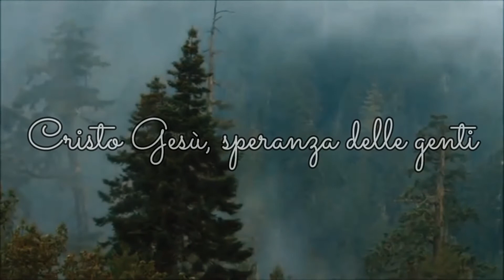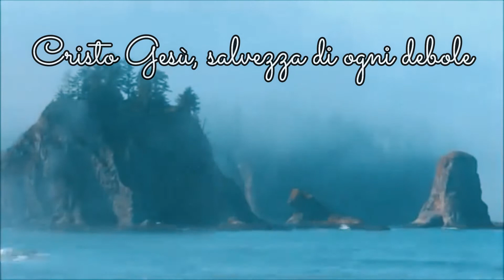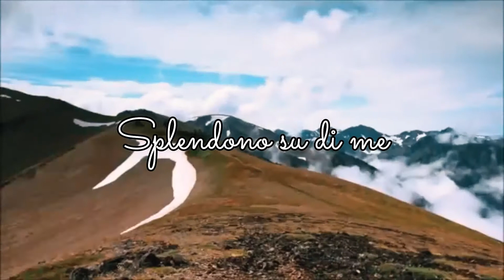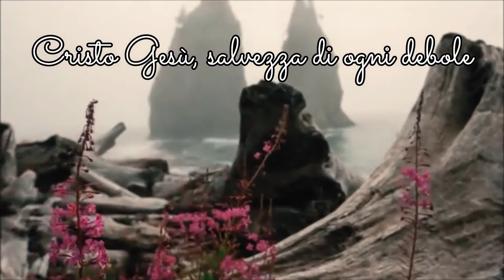Cristo speranza delle genti (RnS)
Cristo Gesù speranza delle genti,

Cristo Gesù salvezza di ogni debole,

Cristo Gesù ricchezza di ogni povero,

sei la mia eredità.

Luce del mondo sei,

sole senza tramonto,

il tuo splendore rischiara la notte

e guida i passi miei.

Re di speranza e di pace,

gioia del mondo sei.

La tua giustizia e la tua misericordia

splendono su di me.

Quando verrai nella gloria

del regno del Padre tuo

Giudicherai con sapienza e indulgenza

e i miti accoglierai.